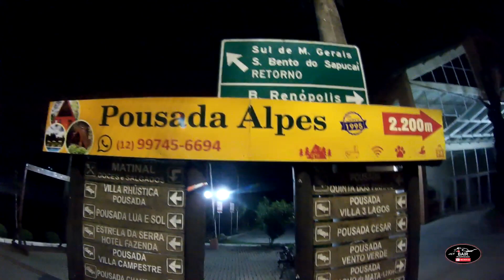ROLE DE HJ - PICO DO AGUDO - SANTO ANTONIO DO PINHAL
BairRodrigues